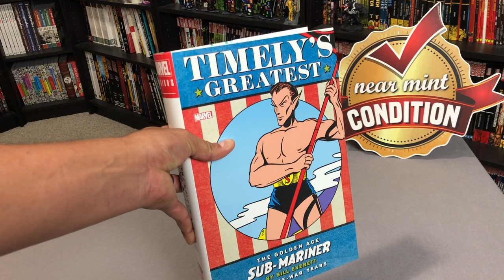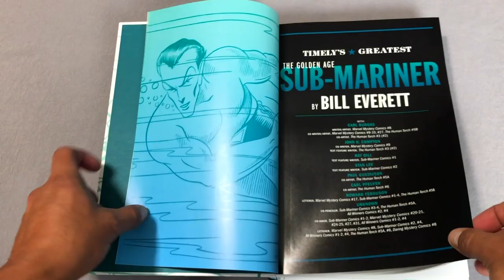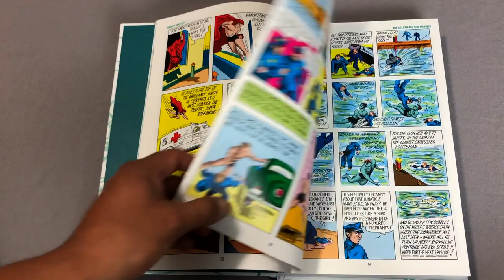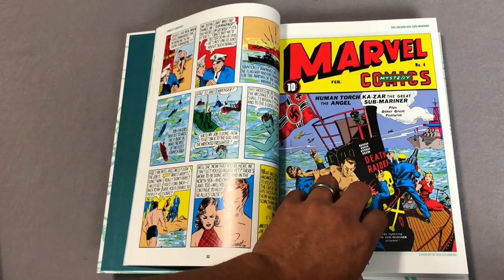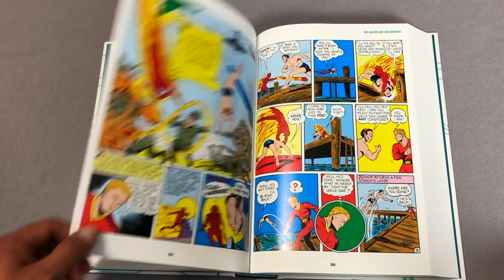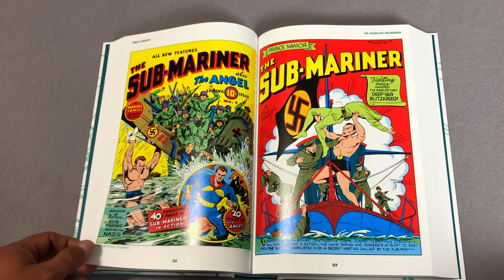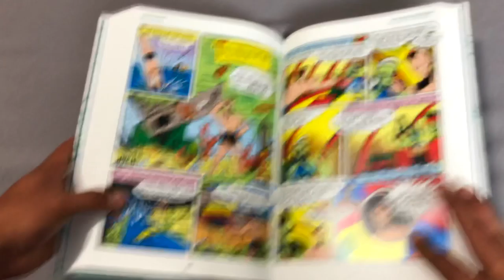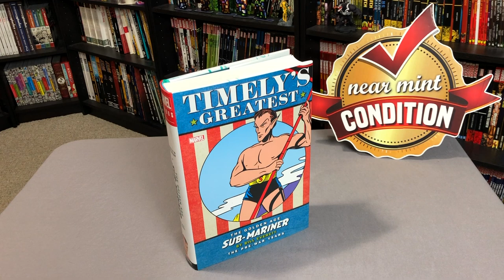First Look: Timely's Greatest: The Golden Age Sub-Mariner Omnibus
Join Omar as he takes a first look at the Timely's Greatest: The Golden Age Sub-Mariner By Bill Everett - The Pre-War Years Omnibus from Marvel Comics.